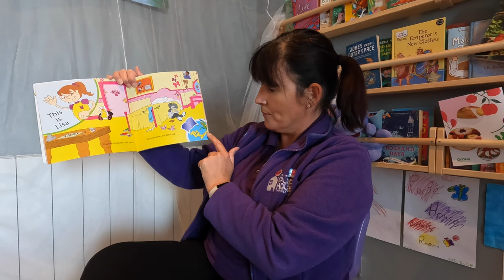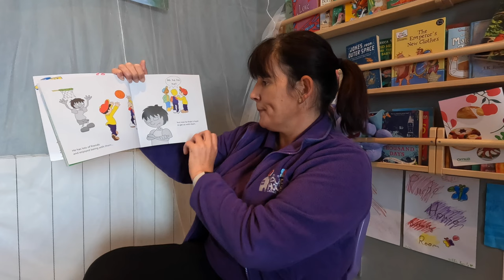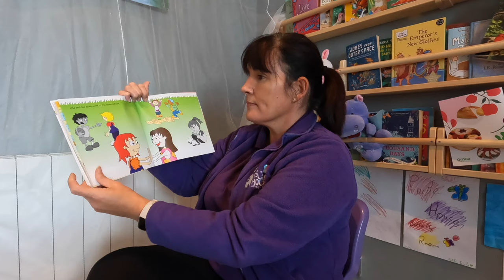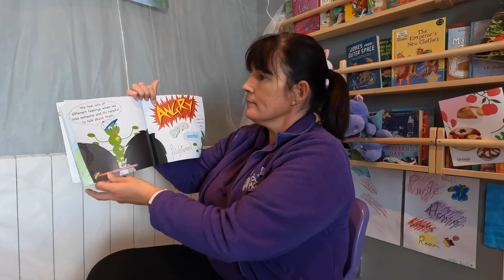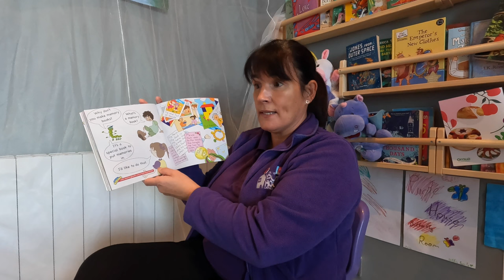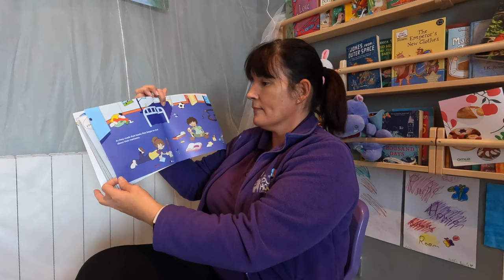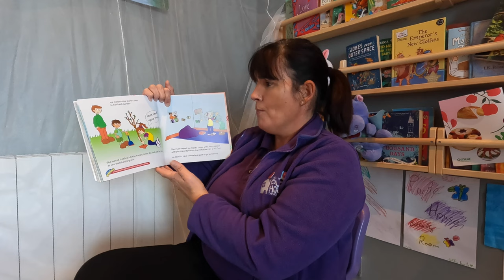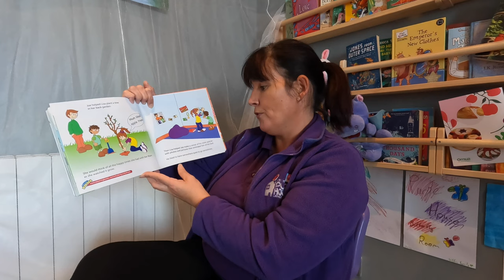Resolving Bereavement: Grief with your child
Purple House’s Child & Family Liaison Coordinator Teresa Grant reads from the book Resolving Bereavement: Grief with your child. Written by Fiona McAuslan & Peter Nicholson